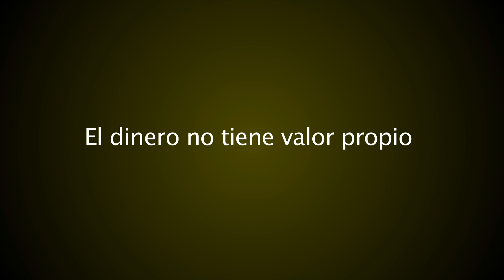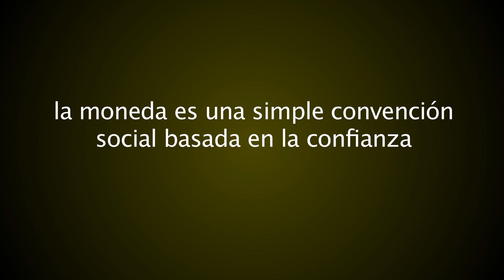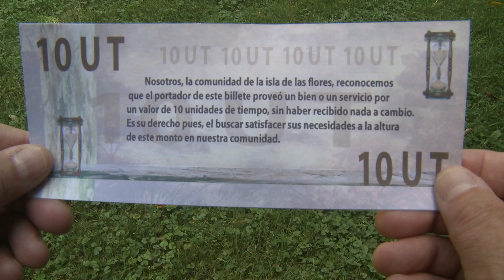El dinero Del poder adquisitivo al poder de Ser 2/7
La naturaleza del dinero
La moneda es normalmente definida por sus fonciones, pero la lave reside en el entendimiento de la naturaleza profunda de ella. ?
Cual es su realidad ?